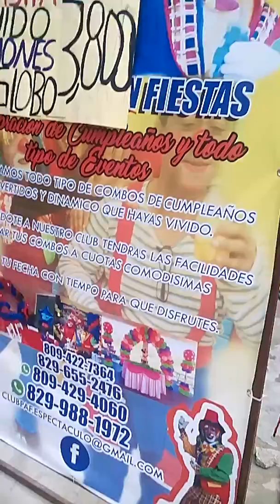Manases efrain decoraciones